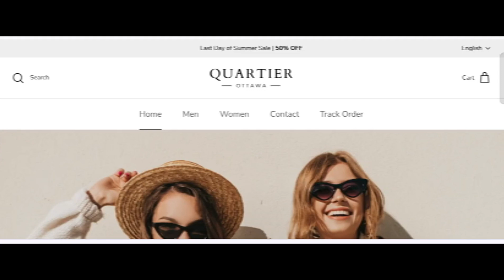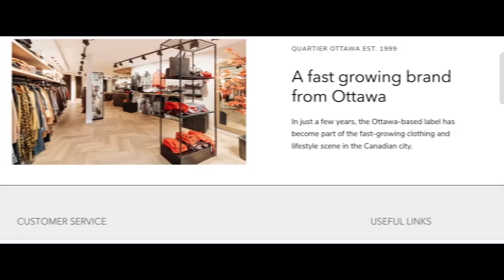Quartier Ottawa Reviews: (Aug 2024) See - Legit Or Another Scam Site? Quartier-Ottawa.com Real?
Quartier Ottawa Reviews (Aug 2024) Watch Unbiased Review Now! | World Network

Do you want to know about Quartier Ottawa Reviews? Watch this video till end because in this video you will get to know about the legitimacy of the site.

1. How to Refund on PayPal? Step-By-Step Guide on the Refund Policy

2. How to get a refund for a fraudulent credit card transaction

3. How to check whether a product is genuine or not?

WorldNetwork